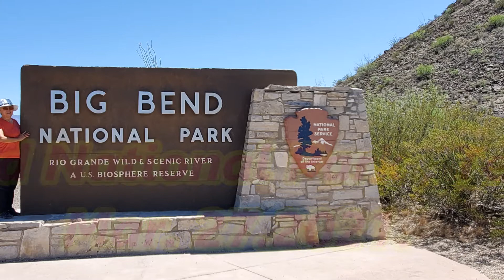Big Bend National Park,Texas # 2 Mar 27 2021.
산과 산야의 미국 방방곡곡 여행과 하이킹, 백패킹, 캠핑.

은퇴 후에 새로운 꿈과 희망인 미국에 있는 63개 국립 공원과 50개주의
방방곡곡을 여행 다니며 하이킹과 백패킹, 캠핑을 즐기며 더불어
미국의 대륙 횡단도 하면서 유유자적 (悠悠自適)  노닐고 싶었던 평소에
우리가 늘 꿈꿔왔던 꿈을 이루기 위해서 이제부터 슬슬 시작해볼까  합니다.
새로운 삶을 즐기기 위하여서 즐겁고 설레이는 마음으로 오늘도 우리는
그냥 이웃집 나들이를 가듯이 집을 나섭니다.

우리는 이미 14개주와 22개의 국립 공원을 다녀왔는데 이번에 못 가본
Texas주와 Saguaro N,P - AZ / Carlsbad Caverns N.P - N.M /
White Sand N.P - N.M / Big Band N.P - TX / Guadalupe N.P - TX, 등
5개의 국립 공원 및 여러 곳을 방문할 계획으로 3월20일부터 14박15일의
나들이 여행과 하이킹,캠핑을 떠난다.